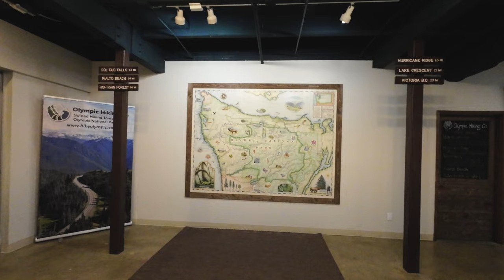DJI Osmo Action 3 Vlog Test - UNEDITED Sample Video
In this DJI Osmo Action 3 vlog test, I show you sample video of this new action camera so you can decide if it is the best vlogging camera of 2022. Besides vlogging, I also include sample footage of timelapse, hyperlapse, graded and ungraded D-cinelike video, low light video, slow mo video, and more.

▶ DJI Osmo Action 3 Camera Settings (unless otherwise specified)
4K 24fps, Rock Steady stabilization, Normal color, ISO 100-3200, Stereo sound (using internal built-in microphones).

DJI Osmo Action 3 Adventure Combo

♪♪ Artlist Music + Stock Footage (2 months free with 1 year sub)